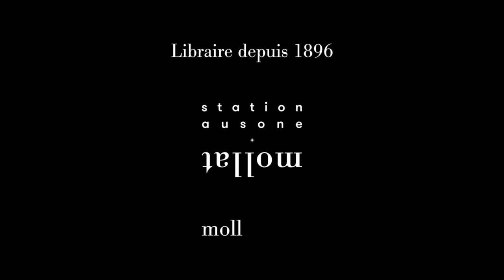Camilla Grebe - L'horizon d'une nuit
À l'occasion de la 18ème édition du festival "Quais du Polar" à Lyon, Camilla Grebe  vous présente son ouvrage "L'horizon d'une nuit" aux éditions Calmann-Lévy.